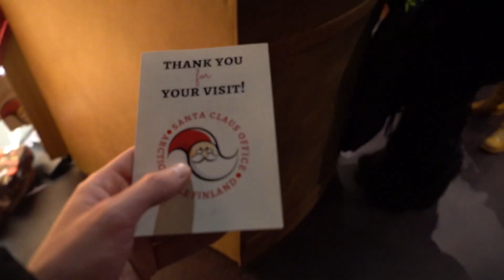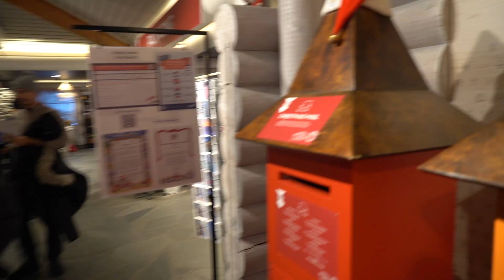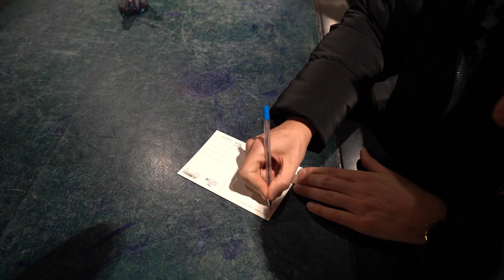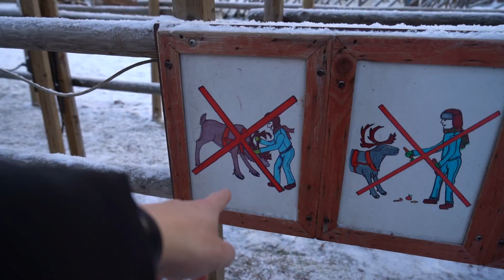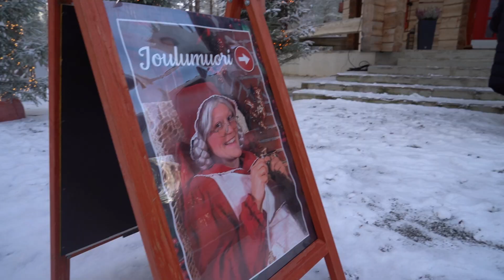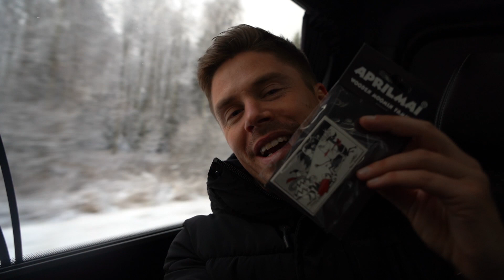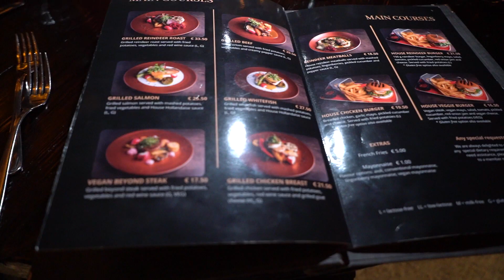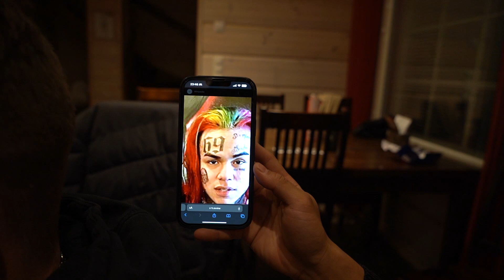I Visited Santa Claus Village (Finland's Home Of Christmas)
Rovaniemi is the hometown of Santa Claus Village.

We visited the Arctic Circle on our trip to Lapland to find the best things to do in Rovaniemi including meeting Santa Claus, feeding his reindeer, the Main Post Office and enjoying dinner in an igloo. ❄️

Chapters
00:00 Santa Claus Village
01:56 Meeting Santa Claus
03:13 Arctic Circle
04:25 Santa Claus Main Post Office
06:29 Feeding Santa's Reindeer
09:11 The Moomin Shop
10:09 Korundi Kitchen & Cafe
10:49 Artikum Museum
15:34 Dinner In An Igloo (Three Elves Restaurant)